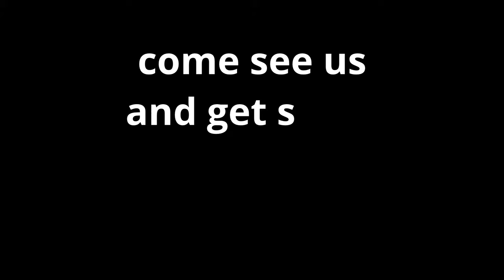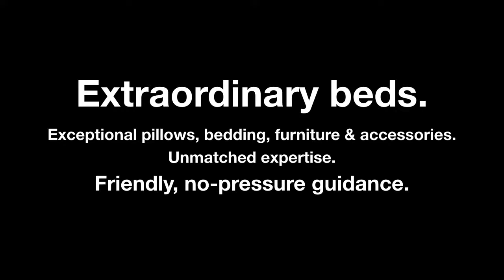Expect Different from sleep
When you come in to the sleep luxury bed store in Silicon Valley's Santana Row, you're going to have a dramatically different experience than any other "mattress store" you've visited. We'll take the time to get to know you - we'll understand your sleep habits, your preferences for natural materials, your comfort points - and we'll help you choose one of the finest handmade beds on Earth to transform your nights from "going to bed" to "sleeping."